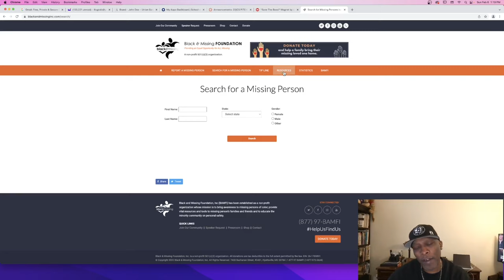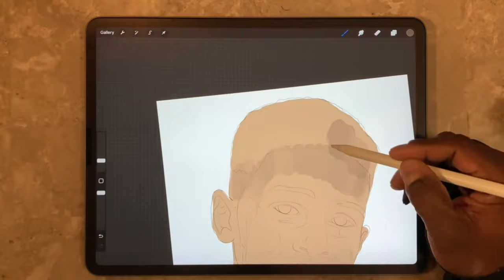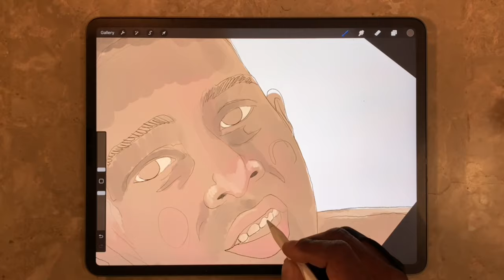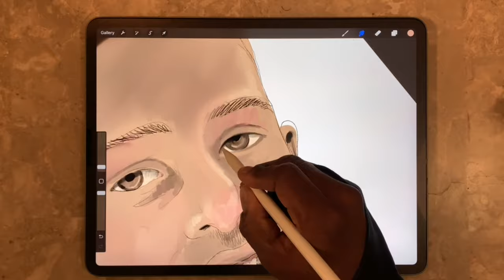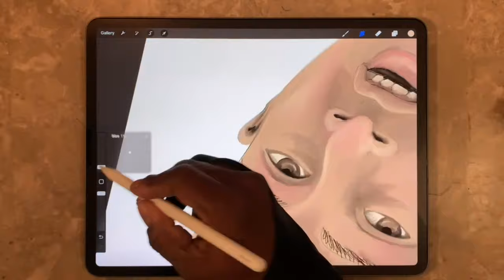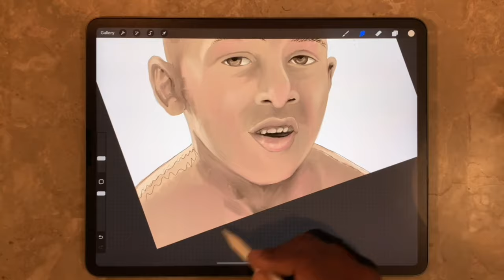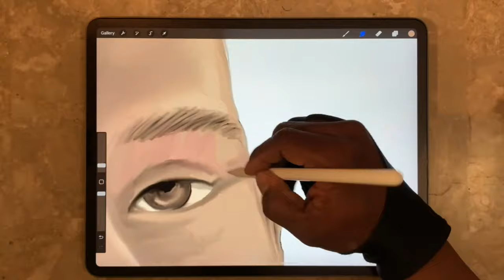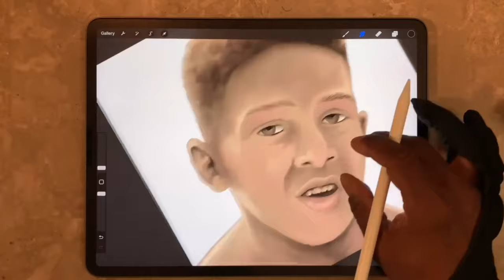Why I started Doing Portraits Of People From The Black And Missing Foundation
In this video I utilize Pro-create, Apple Pencil on an IPad pro in order to draw Khai Khumalo Baines a missing black male 6 year old from San Diego, CA. Using a photo I got from the Black & Missing Foundation website as my reference material I drew him in a realistic style. I also speak on what brought me to start helping the cause. Whether you are a beginner, amateur artist or someone looking for a creative outlet, this is the place to be. Music by D.riot (take to the sky) Spotify